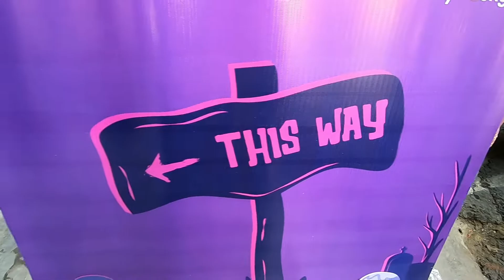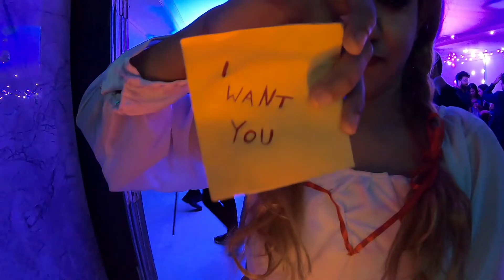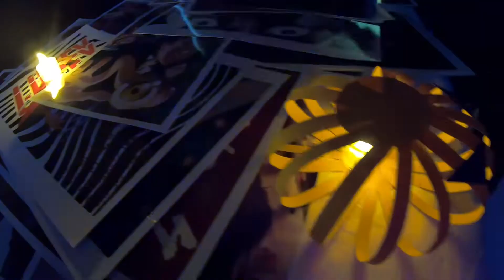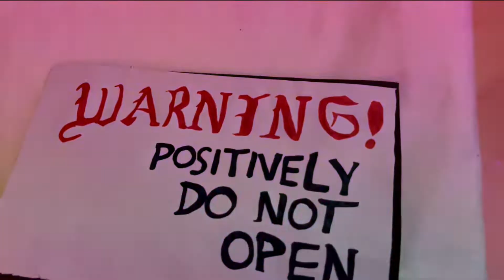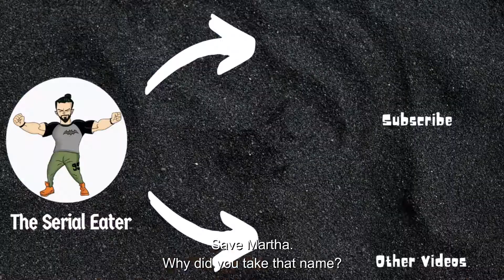Best Halloween Event of 2022 | Cosplay, Food, DJ by @DCCommunityofBengal @BongAnime & Hypernova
This was my first Halloween party & boy it was so special & memorable. The main attraction was Cosplay. The whole event was organized by DC Community of Bengal, Bong Anime, Hypernova along with others.

I was accompanied with @SuchetanaRoyChowdhury and Kausani Ghosh. Few video footages are taken by Debayan Purkait. Also he has taken few of the pictures which I used in the thumbnail. I have used another picture clicked by Chandrachur Nandy.

The video is shot on GoPro Hero 7 Black,iPhone 13 & DSLR (Debayan) and edited in Wondershare Filmora. Also made custom English subtitles so that everyone can understand (well, atleast most of the people).